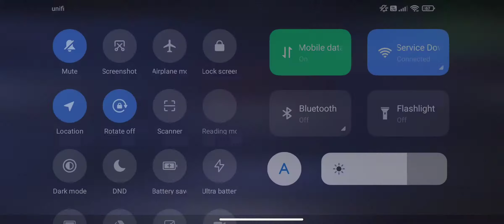Winner Winner Chicken Dinner | PUBG